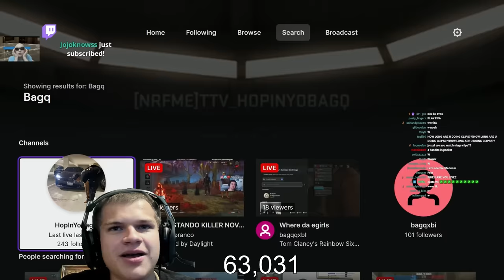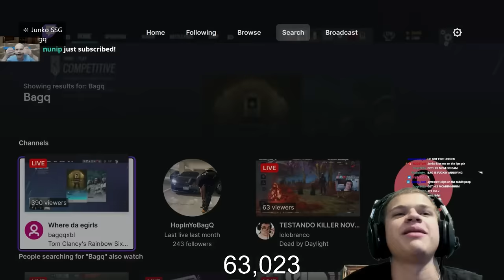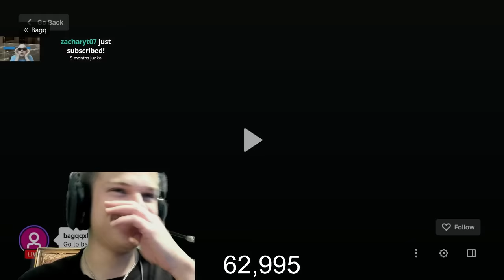I Caught a Streamer CHEATING, So I 1v1'd Him